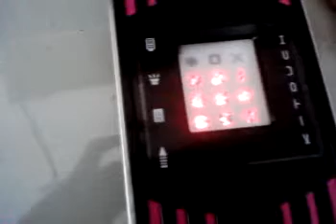Full K-touch Decade